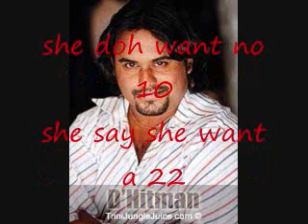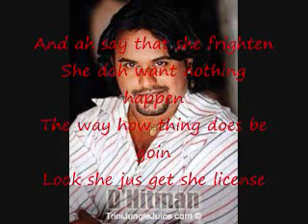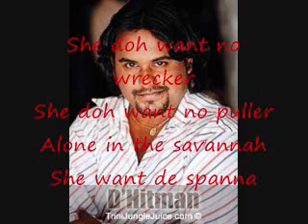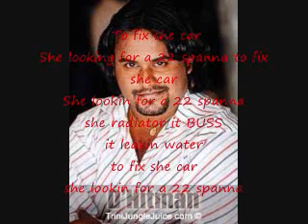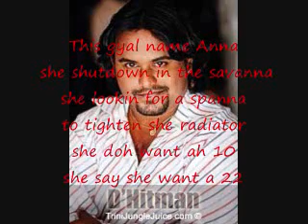Hitman-De spanna LYRICS .wmv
This gyal name Anna
 she shutdown in the savanna
she lookin for a spanna
to tighten she radiator
she doh want ah 10
she say she want a 22
to fix she car
she lookin for a 22 spanna to fix she car
she lookin for a 22 spanna
she radiator it BUSS
it leakin water
it leakin water
Anna say that she frighten
She doh want nothing happen
The way how thing does be goin
Look she jus get she license
And ah doh want no vise-grip
She lookin for a tool kit
With spanna inside it
That s the only thing could fix it
She looking for a 22 spanna to fix she car
it leakin water
it leakin water
She say she radiator
Light it on fire
It hav a big hole
And it pelting water
She doh want no wrecker
She doh want no puller
Alone in the savannah
She want de spanna